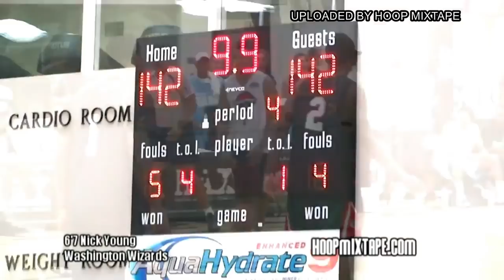Time Out #2: Salah Panggil Shaun Livingston!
During the NBA China Games, I had a chance to get a short interview with Shaun Livingston. But, at the end of the Interview, I unintentionally called him Nick Young. He also said what's up for all the NBA fans in Indonesia.

Thank you so much Shaun Livingston for the time. We actually had a longer conversation, but my dad forgot to press the record button. hahaha

Please give this video a thumbsup guys and comment anything about the Warriors :)

Shaun Livingston: Sdot1414